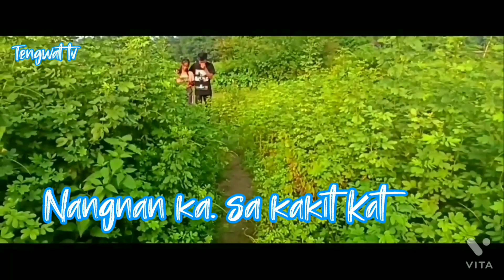Mija nikbagipa sundayo#WhatsApp status shrot video#kamao full videoo ni linkko onatenga👇Reangbo❤🤔💝